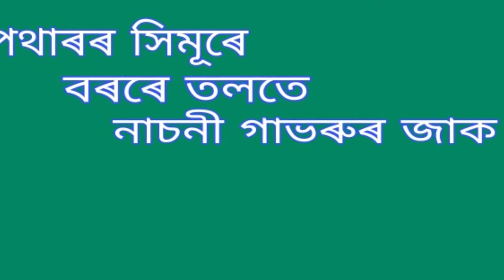Potharor himure borore tolote.( পথাৰৰ সিমূৰে বৰৰে তলতে ) ( Version - III )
Potharor himure borore tolote.
পথাৰৰ সিমূৰে বৰৰে তলতে ।

Version - III

An Assamese modern song by Prodip Boruah. This is a recorded and broadcasted
version of AIR Dibrugarh station.

কণ্ঠশিল্পী - প্ৰদীপ বৰুৱা ।
গীতিকাৰ - হীৰেন গোহাঁই ।